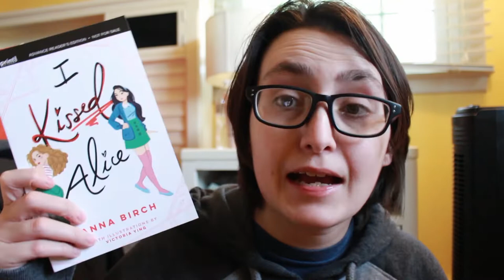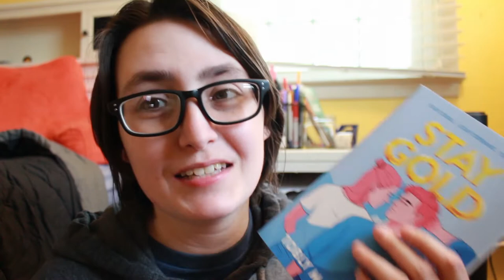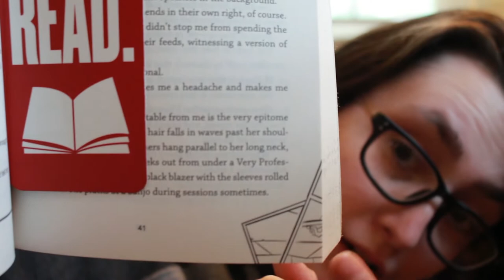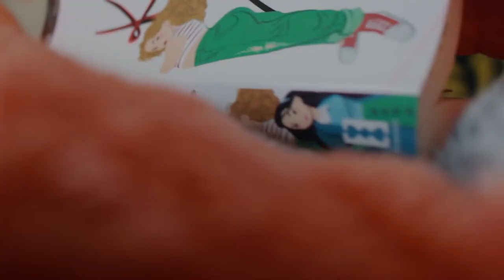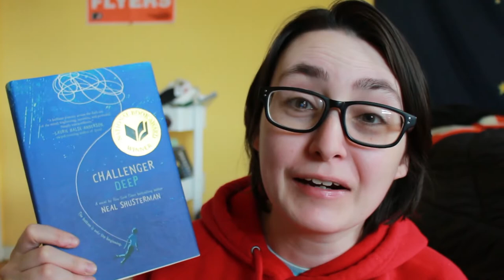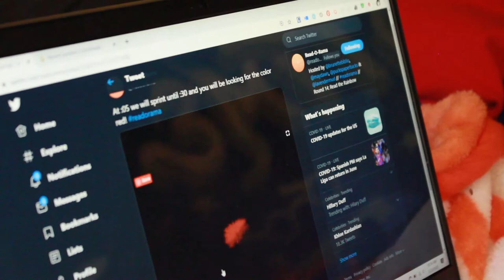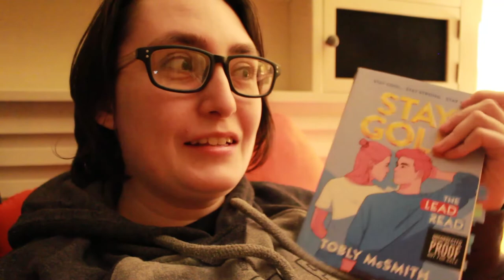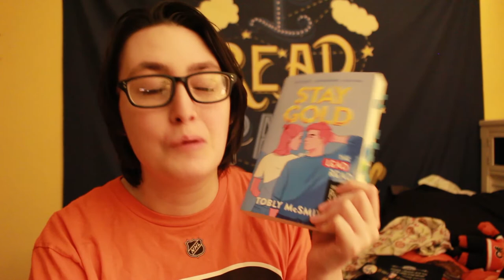ReadORama Round 14 Reading Vlog [CC]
Rest in Paradise, Corey La Barrie 💙

This was a tough week but I'm really glad I vlogged it.

Trigger and content warnings for Stay Gold:
suicidal thoughts, depression, gender dysphoria, outting, violence & transgender hate crime, homophobic slurs, homophobia, and transphobia, misgendering, binding, disapproving parent, deadnaming.

BOOKS READ:
I Kissed Alice by Anna Birch
Challenger Deep by Neal Shusterman
One Year at Ellsmere by Faith Erin Hicks
Stay Gold by Tobly McSmith

Read O Rama:
Challenges:
Read a book for each color of the rainbow - on the cover or in the title
Red, Orange, Yellow, Green, Blue, Indigo & Violet

Bonus Challenges:
Read a book with RAMA in the title or author

Hi! My name is Alex, I'm a trans guy & my pronouns are he/him. Welcome back to another video! I make bookish videos with a twist. I'm a reader of Young Adult Contemporary, Graphic Novels & all books with LGBTQ+ themes.  All of my videos and book reviews are my honest opinions.